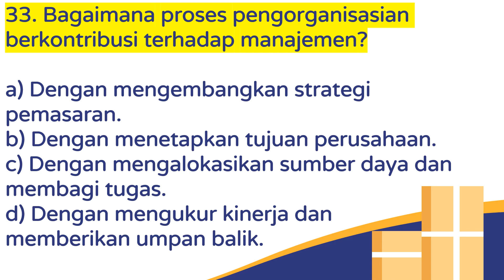UTS DDM 33